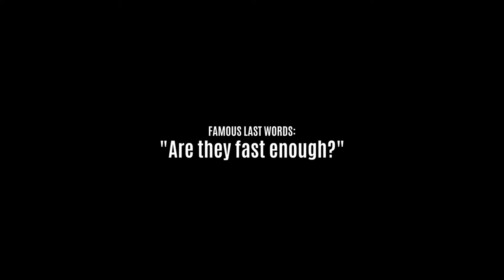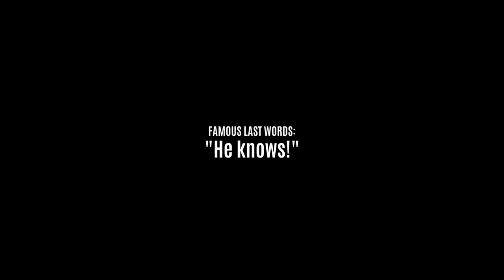The hospital... LITTLE NIGHTMARES 2 P4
Part 4 of my Little Nightmares 2 (Little Nightmares II) PC Gameplay Walkthrough, in chapter 3, in the Hospital, with Mono, Six 6, the mannequins, patients, doctor, boss fight, hand with the x-rays, furnace, hammer, flashlight, hands corridor, wheelchair. Includes all my deaths, funny moments, scary moments (jump scares), all cutscenes, my review analysis reaction (game explained) for Little Nightmares 2. Played on PC with gtx 1070 and i7 6700.

Playlist - Full game gameplay let's play walkthrough playthrough with commentary

Little Nightmares 2 is a single player puzzle platformer horror adventure game by Tarsier Studios and Bandai Namco Entertainment, prequel to Little Nightmares first game (release 2017), released in February 11th 2021 for PC, Nintendo switch, playstation ps4 ps5, xbox one, xbox series x s and Google Stadia, in the Unreal Engine 4. It features collectible hats, good ending, bad ending, secret ending, tools like axe or throwable items, buttons, switches, locked door, a flashlight, traps.